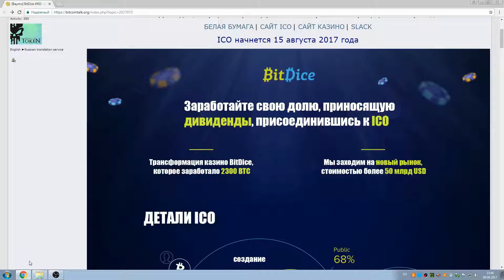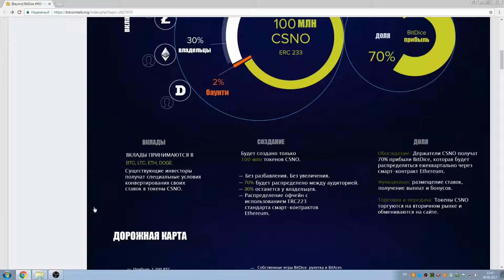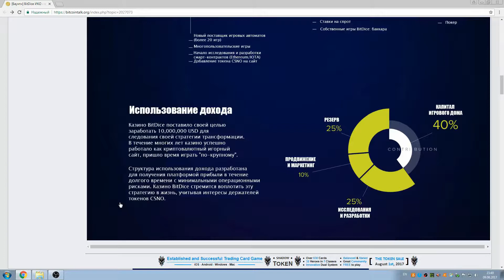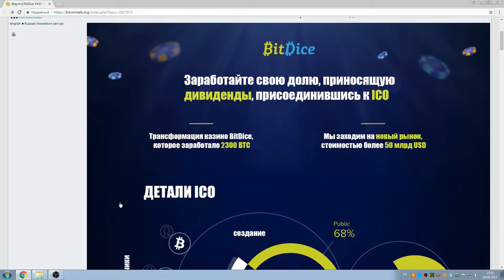ICO BitDice !!!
Твиттер -
Фейсбук -